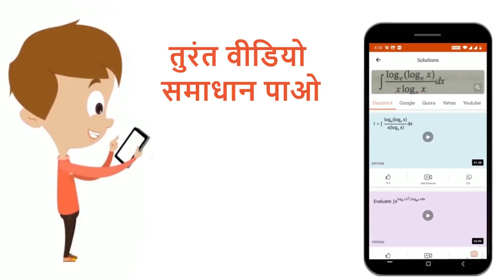एक डायनामो में कुण्डली का क्षेत्रफल 0*127मीटर^(2) तथा फेरों की संख्या 20 है। इसे एकसमान चुंबकीय ...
एक डायनामो में कुण्डली का क्षेत्रफल 0*127मीटर^(2) तथा फेरों की संख्या 20 है। इसे एकसमान चुंबकीय क्षेत्र 0*2 न्यूटन/(ऐम्पियर xx मीटर) में कितनी तेजी से घुमाया जाए की कुण्डली में प्रेरित वि.वा.ब. का अधिकतम मान 160 वोल्ट हो ?
Class: 12
Subject: PHYSICS
Chapter: प्रत्यावर्ती धाराएँ
Board:Madhya Pradesh Board

👉 Have Any Query? Ask Us.